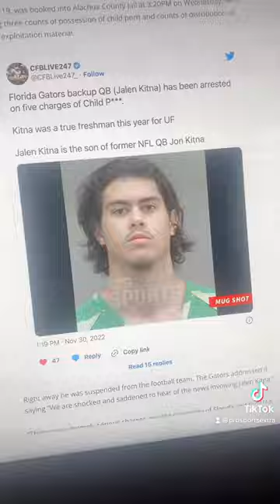Jalen Kitna arrested for child porn?! Son of longtime NFL QB Jon Kitna!